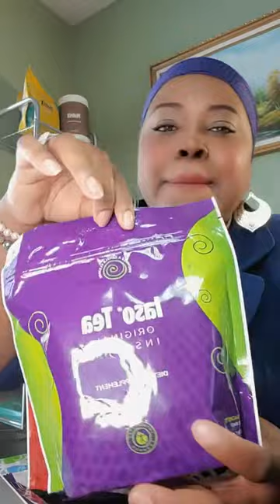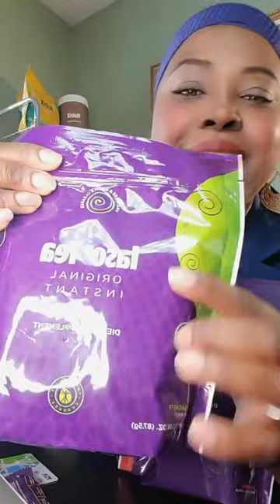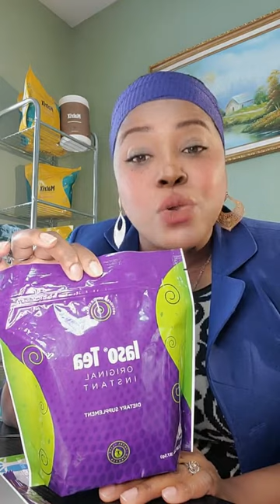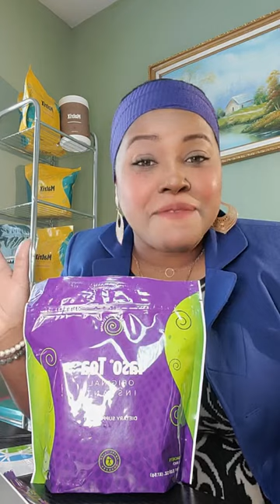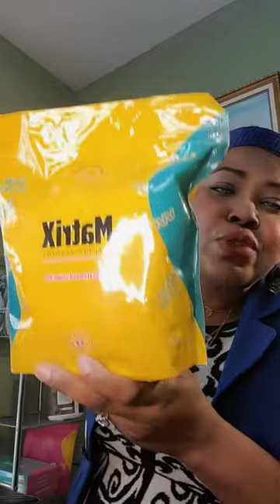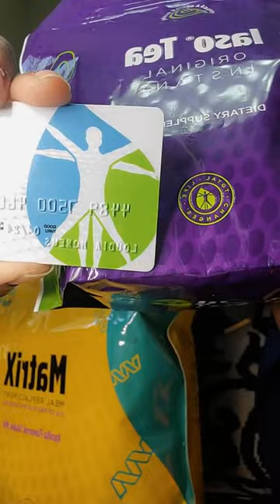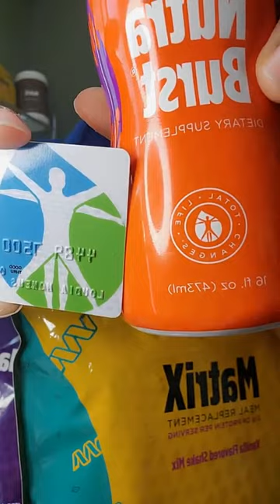Eske $300-$1000 pa semèn ta edew? Gade video sa pouw aprann kijan ou ka fèl Nan nempòt peyi 🤑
*salut komanw ye ? non pam se Loudia  mwen se yon jèn ki gen pou misyon ede anpil lot jèn ayisyen parèy mwen pou yo genyen pwop biznis entènasyonal yo nan* *lemonn antye ,fem konen
siw ta renmen gen plis enfomasyon poun ka pale mèsi.E siw vle enfo de pwodui pou kase vant ,degrese, *pran pwa ,gwosi dada ,retire  mak, bouton ,anemi,dyabèt ,kolestewòl,tansyon etc..